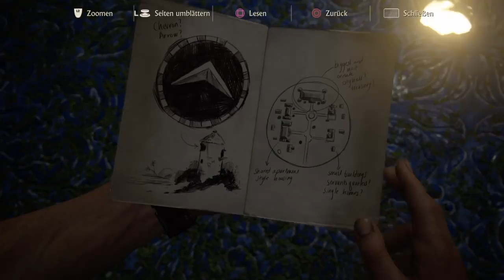Uncharted 4: A Thief's End/ HD Ps4 (Part 46)